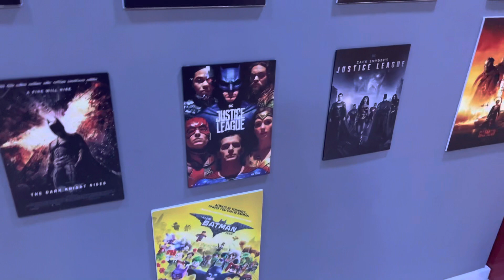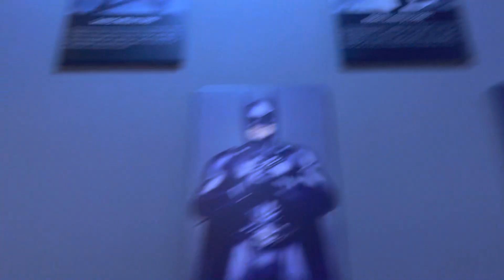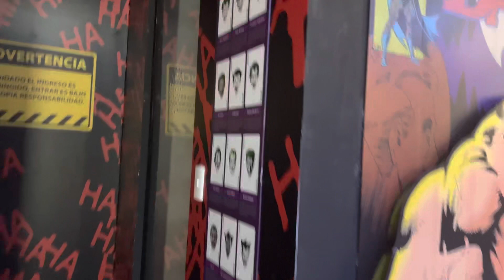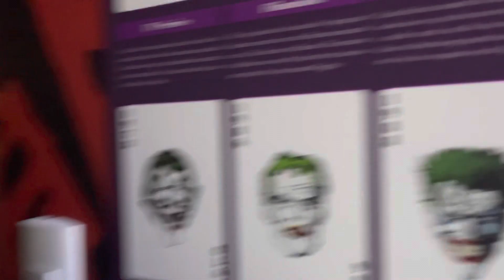BATMAN MUSEUM PERU 🇵🇪